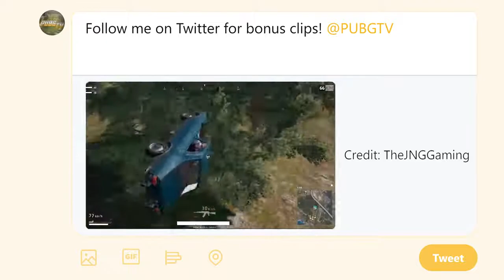PUBG: Epic & Lucky Moments